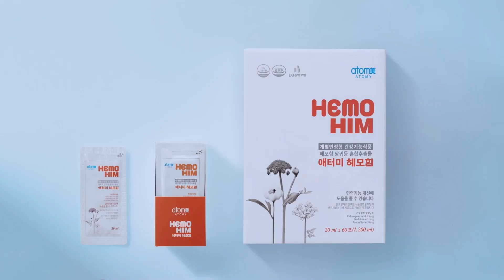Atomy Colombia | Efrén Paz | Negocio Atomy | Testimonio de Negocio | Maestría Atomy